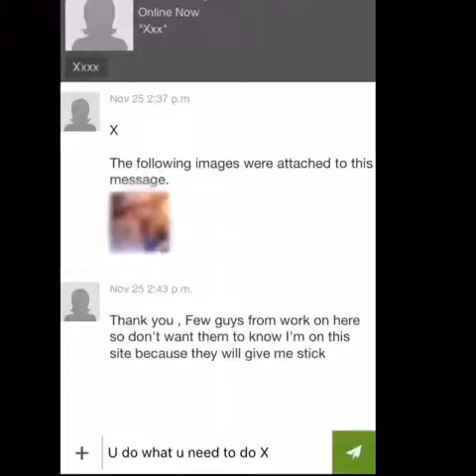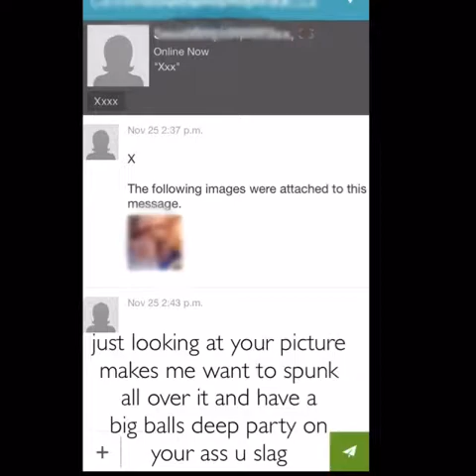Randy o Rossiter needs to get shit off his chest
Randy needs to get shit off his chest